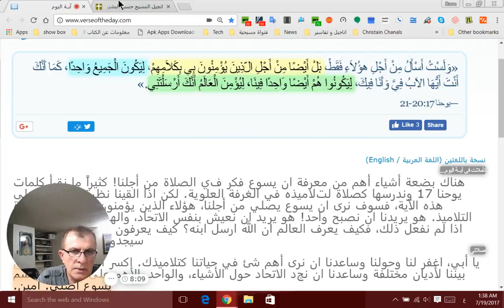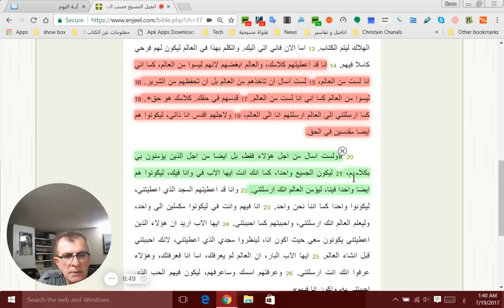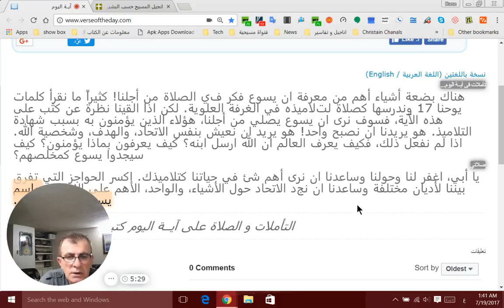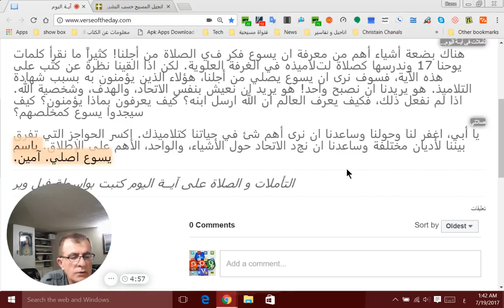آيــة اليوم —يوحنا 2017 21